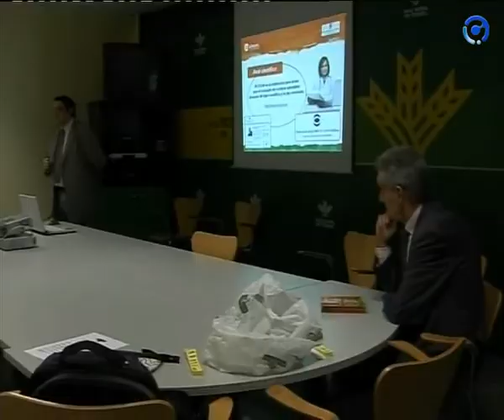Charlas del Calamochino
El Calamochino ofrecia esta semana diferentes charlas.